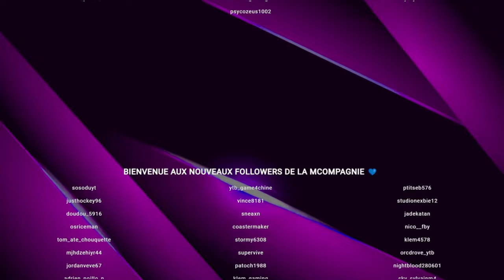LE MEILLEUR SHADER MINECRAFT ! (il est magnifique)